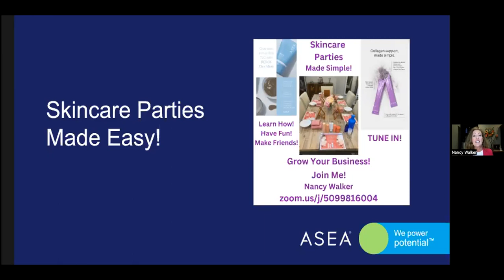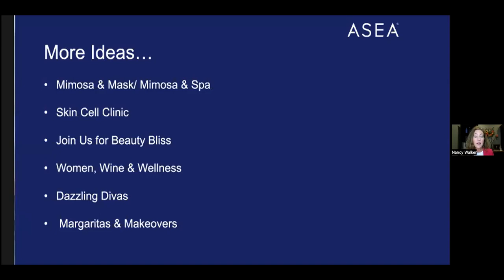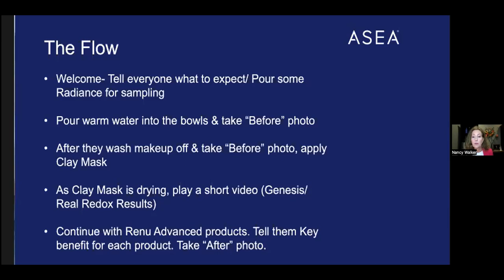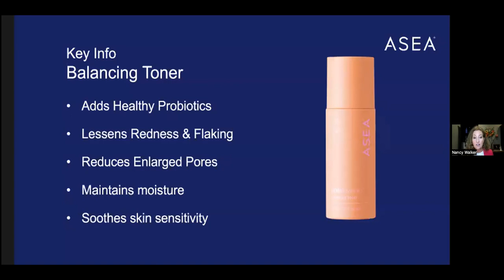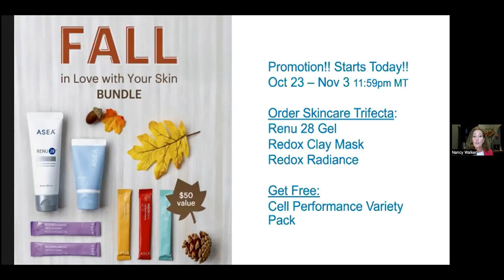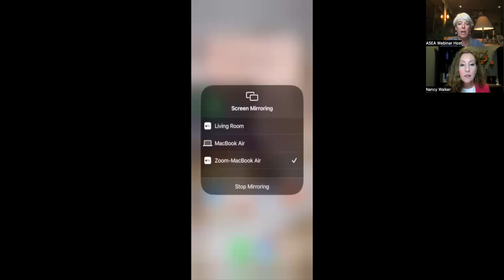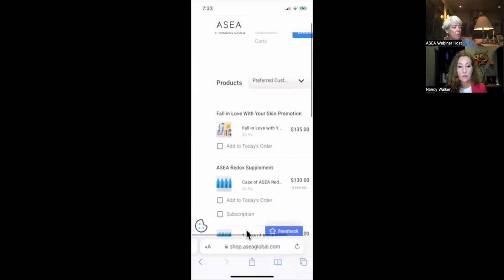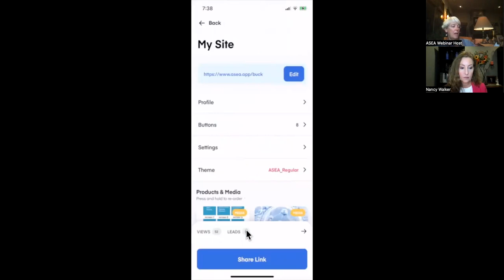How to Give a Skin Care Party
@NancyBoeWalker gives step by step instructions on how to give a party- what you need, how to set up and how to do it.  Also you will learn how to load a shopping cart and make it a button on the MY SITE part of the ASEA app.